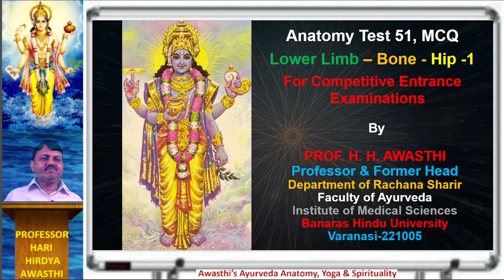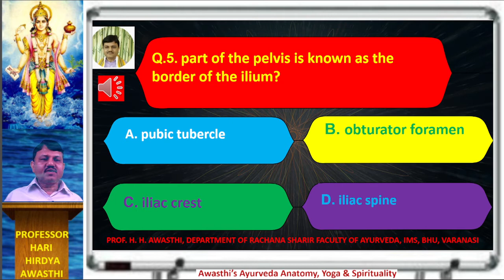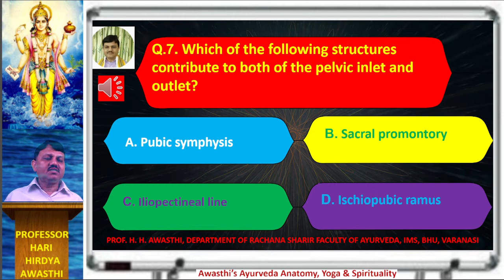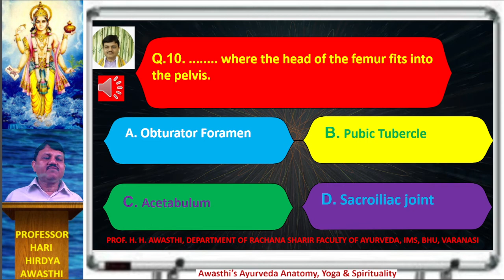Anatomy Test 51, MCQ Lower Limb – Bone - Hip -1For Competitive Entrance Exams By Prof. H. H. Awasthi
Anatomy Test 51, MCQ Lower Limb – Bone - Hip -1For Competitive Entrance Examinations By Prof. H. H. Awasthi